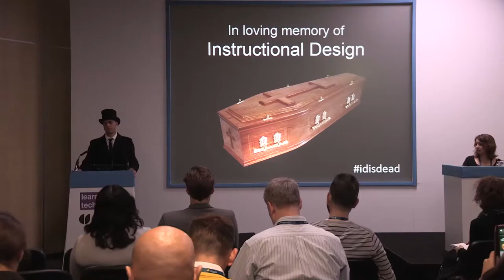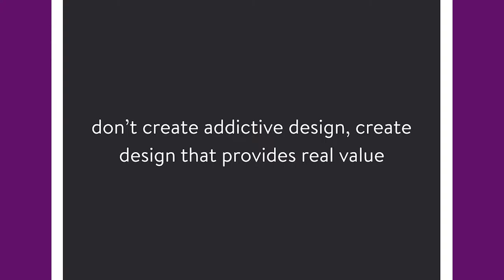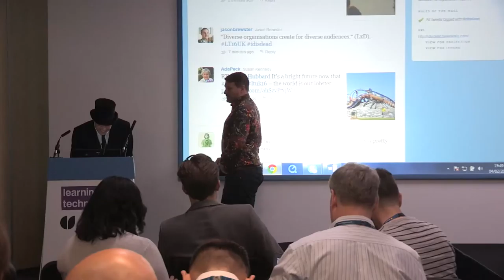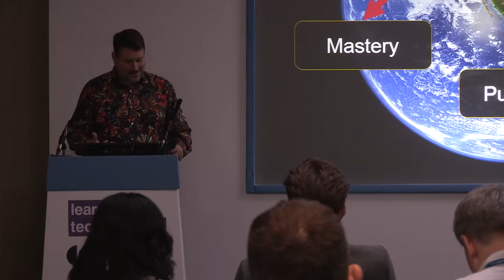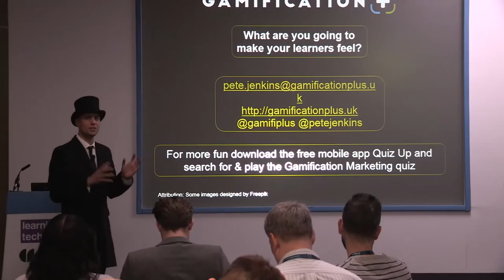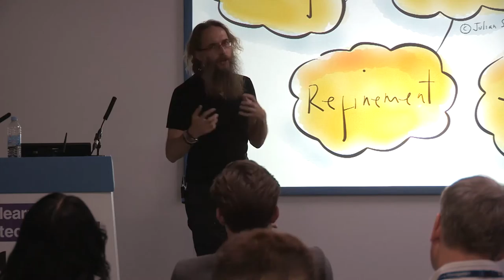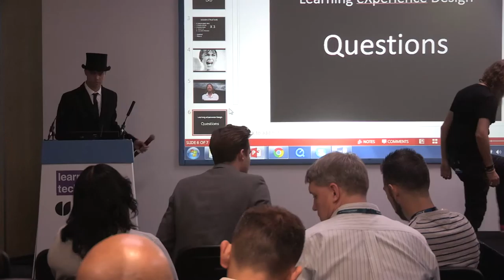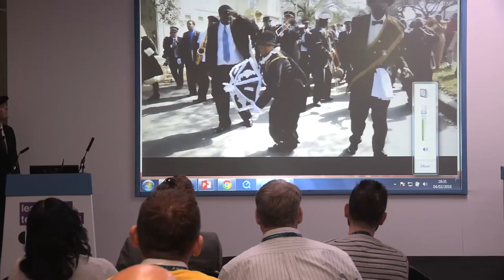Laura Kalbag, Pete Jenkins & Julian Stodd - Instructional Design - LT16 Conference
Instructional design
Instructional design is in the spotlight. With the rise of user-generated content, and the increased need for speed, do we still need the practise of ID? And if we do, is the focus on ‘instruction’ outdated and old fashioned? Here with their thoughts is a panel of three, each expert in their own field of social learning, games and user experience.

Chair: Rob Hubbard, Managing Director, LearningAge Solutions Ltd

Instructional design is dead. So what’s next?
Laura Kalbag, Designer, Ind.ie; Julian Stodd, Author on the Social Age
Pete Jenkins, Founder, Gamification+ Ltd

In the golden days of instructional design the course was king and an instructional designer’s job was simple: to design online courses. Then the world changed. We all went mobile and social, gamers grew up and moved into management. There is an app for everything and traditional instructional design is dead. Increasingly the best learning solutions include social and game-like elements. User experience (UX) is now king. In this session we will hear from leading experts on social learning, games and user experience design. As a group we’ll mash up these disciplines to define the role of the new Learning eXperience Designer:

• Learn from experts in social, gaming and UX design
• Explore the intersection of their disciplines
• Mash up design principles and steal what works for you
• Define the role of the learning eXperience designer
• Learn to design experiences that change behaviours